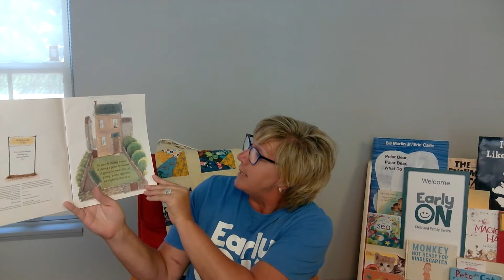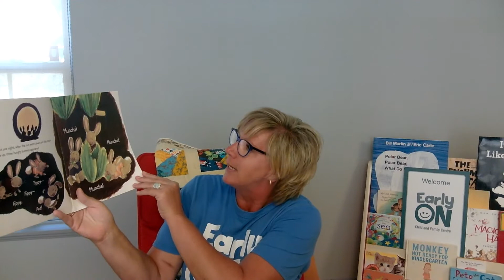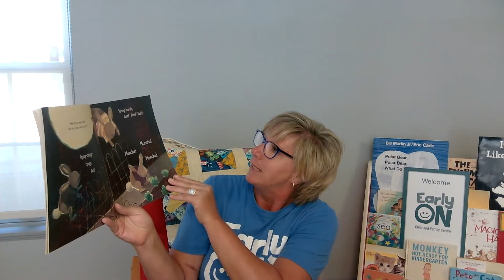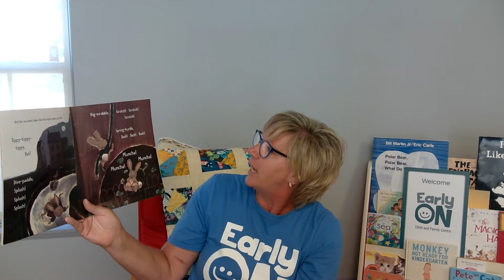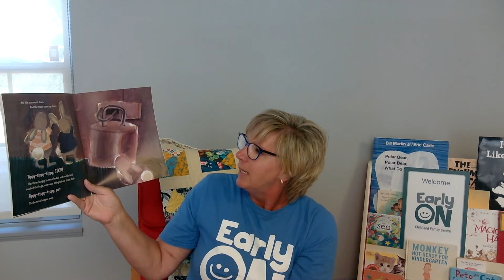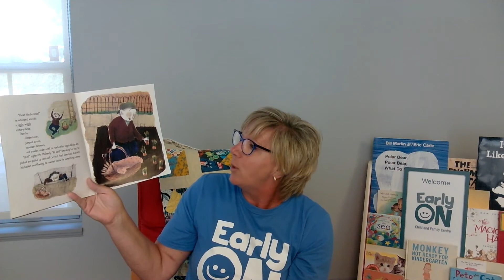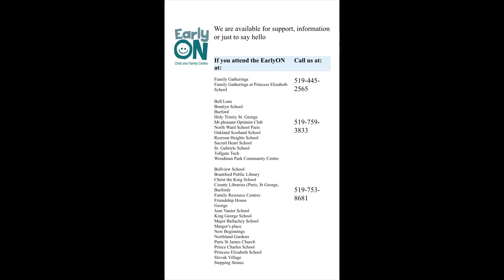EarlyON Brantford Brant: Storytime Muncha! Muncha! Muncha! with Karen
EarlyON Brantford-Brant - Join Karen as she reads a story called "Muncha! Muncha! Muncha!" by Candace Fleming and illustrated by G. Brian Karas, followed by a song.